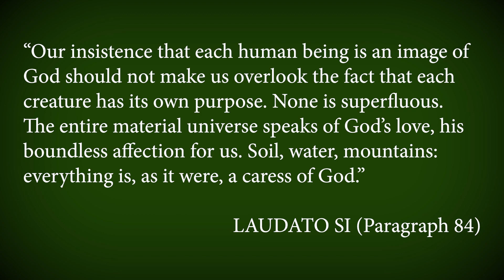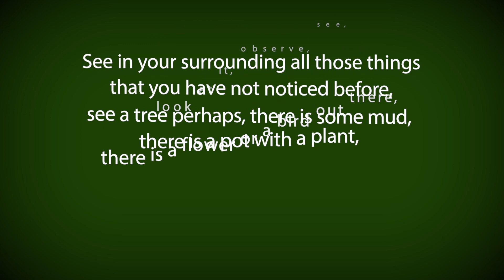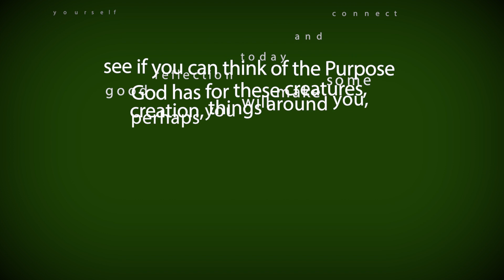SeasonofCreation2020 | 1 Sep- 4 Oct |LaudatoSi | Fr. Praveen D Souza, OFM |FrancisofAssisi| 8 Sep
The Season of Creation is a time to renew our relationship with our Creator and all creation through celebration, conversion, and commitment together. During the Season of Creation, we join our sisters and brothers in the ecumenical family in prayer and action for our common home.

Ecumenical Patriarch Dimitrios I proclaimed 1 September as a day of prayer for creation for the Orthodox in 1989. In fact, the Orthodox church year starts on that day with a commemoration of how God created the world. The World Council of Churches was instrumental in making the special time a season, extending the celebration from 1 September until 4 October. Pope Francis made the Roman Catholic Church’s warm welcoming of the season official in 2015.

In recent years, statements from religious leaders around the world have also encouraged the faithful to take time to care for creation during the month-long celebration. The season starts 1 September, the Day of Prayer for Creation, and ends 4 October, the Feast of St. Francis of Assisi, the patron saint of ecology beloved by many Christian denominations
Courtesy: